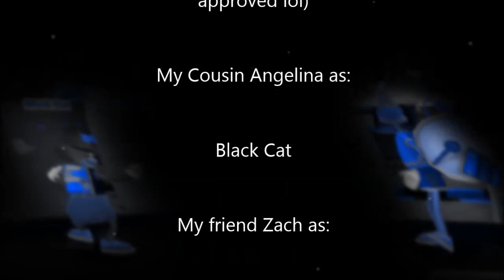Dream - Mask | OFFICIAL TOONTOWN MUSIC VIDEO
Hi guys this is a TTMV I made with my cousin and my friend so I hope you enjoy it and give me a like and a comment and a subscribe (AND HIT THE BELL) and yeah I LOVE DREAM LOL AND TY MY COUSIN for helping me with everything she is a pro at editing